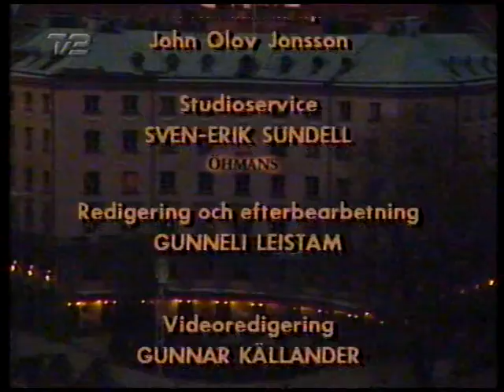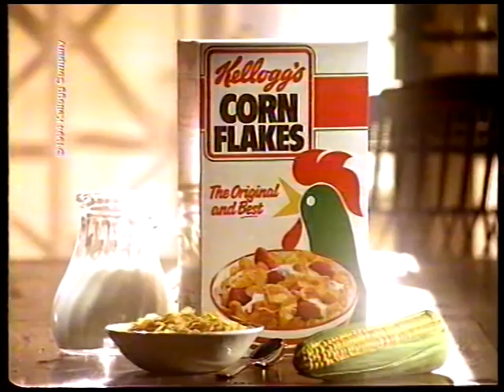Old Spice reklame (1994)